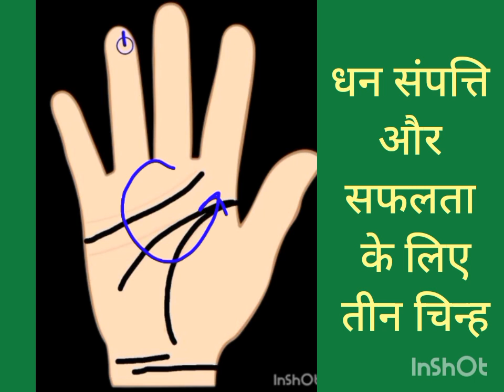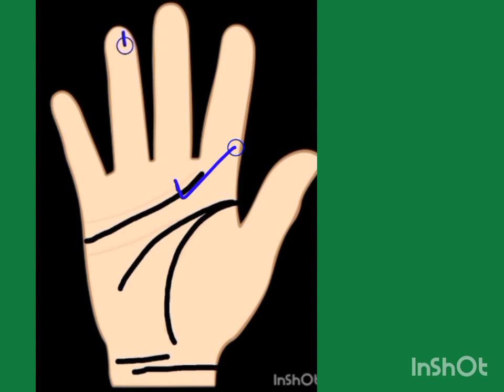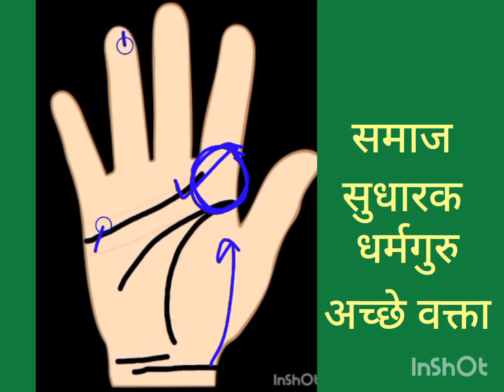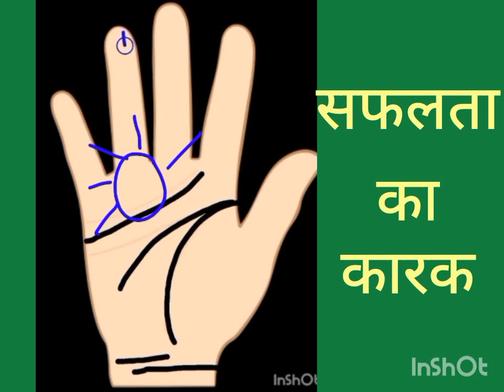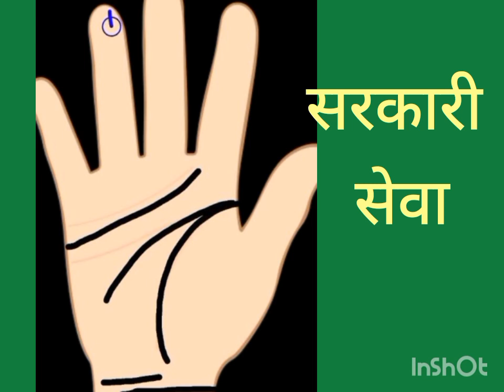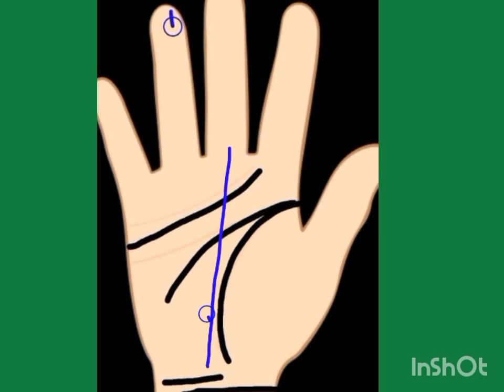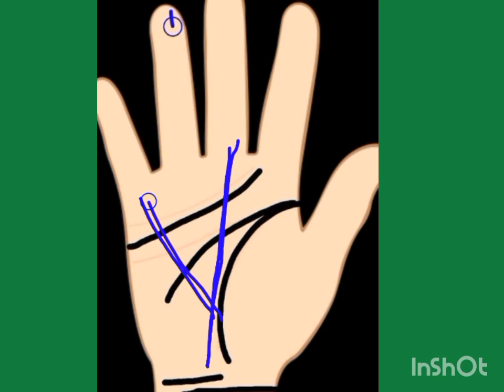जिस व्यक्ति के भाग्य में बहुत पैसा होता है, उसके हाथ में ये 3 संकेत मिलते हैं | 3 lucky sign in palm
Cजिस व्यक्ति के भाग्य में बहुत पैसा होता है, उसके हाथ में ये 3 संकेत मिलते हैं | 3 lucky sign in palmreated by InShot
money sign
money line